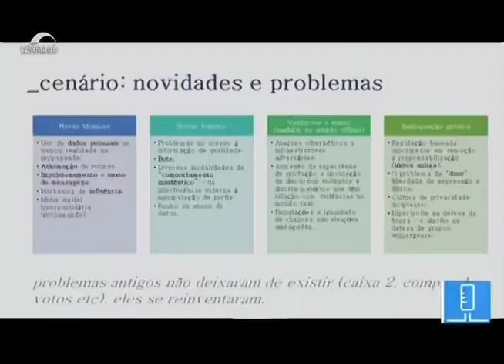CPMI DAS FAKE NEWS | As novas técnicas de comunicação em massa - Francisco Brito Cruz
Em 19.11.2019, o diretor do InternetLab, Francisco Brito Cruz, participou das oitivas da CPMI das Fake News no Senado Federal, junto a outros especialistas em crimes cibernéticos e segurança digital, falando sobre desinformação, campanhas políticas e recomendações sobre como fazer frente a esses desafios, sem que haja culpabilização da tecnologia ou cerceamento dos direitos dos usuários. Neste vídeo, Francisco enumera as novas técnicas para um alcance em massa em tempos de internet, como o acúmulo e uso de dados pessoais e automatização de rotinas.